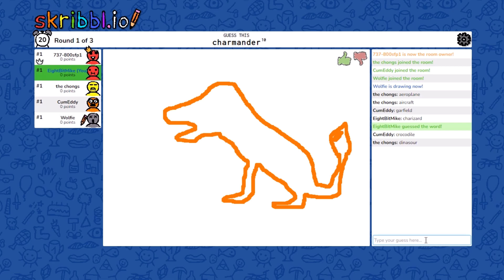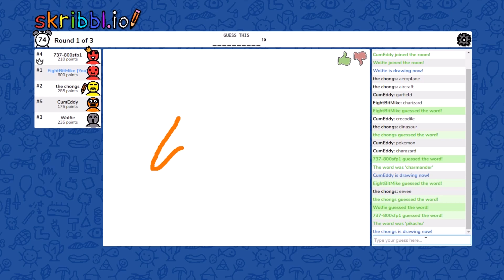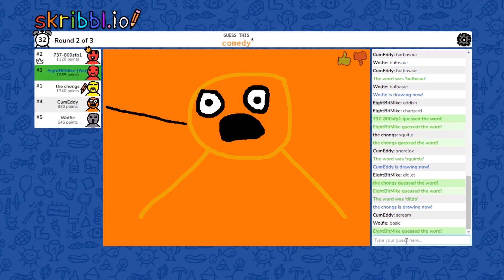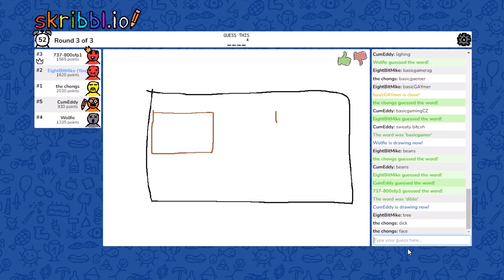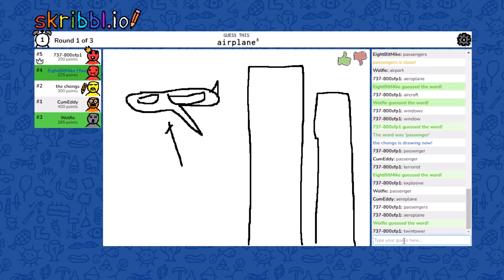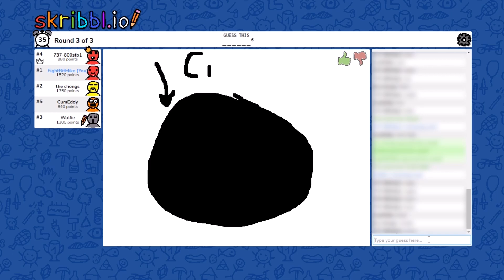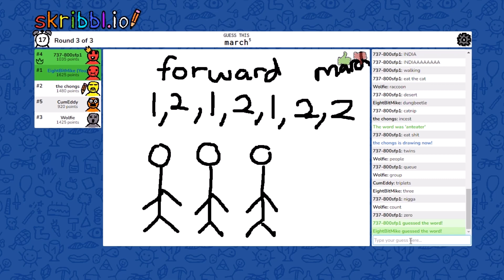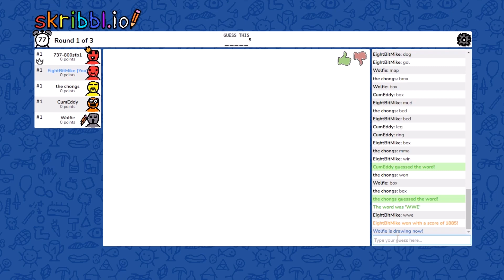The Return of Skribblio and We Already Regret It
Friends in the video:
Basic's brother also joined us too but I will post a link for him when available

Song for outro:
Jack Elphick - Bounce Back 2